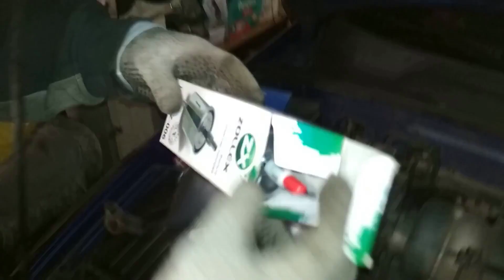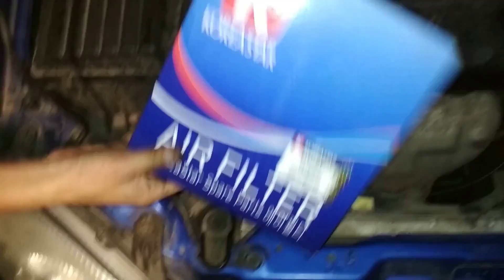Техобслуживание автомобиля Daewoo Lanos. Замена масла,фильтров (воздушный , масляный,топливный)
артикули фильтров используемые в данном автомобиле Daewoo Lanos 1.6 2008
Топливный :
-Wix WF8101
-Zollex Z-006
Воздушный :
-WIX WA6250
-Koreastar 96182220 KFAD-007
Масляный :
-KNECHT/MAHLE OC 90 OF
-WIX WL7129
Салона :
-Zollex Z-424